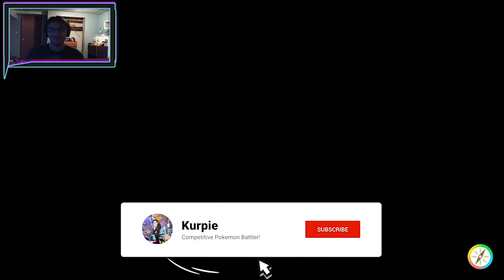Tera Normal Persian Is The Hidden POWERHOUSE Nobody Talks About...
Since Gen 1, Persian has always been a cool cat! Unfortunately for Giovanni's sidekick, it was never that useful competitively. But in Pokemon Scarlet & Violet, with the introduction of Tera, it has made even the worst Pokemon like Person INSANELY STRONG!!

==Don't Miss Any Of The Epic BBR Action!==